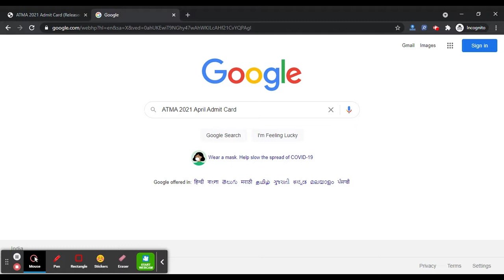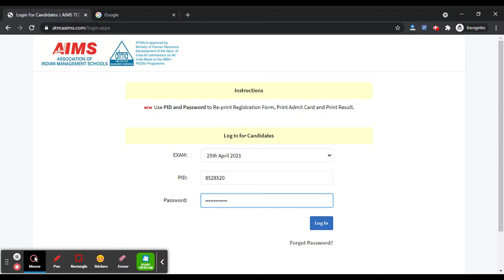ATMA 2021 April Session Admit Card (Released) - Steps To Download ATMA April Session 2021 Admit Card